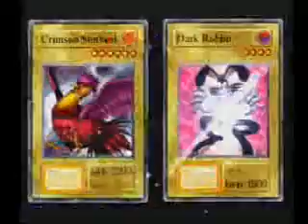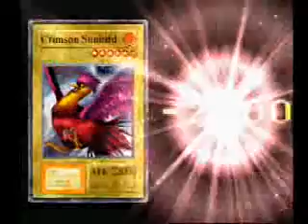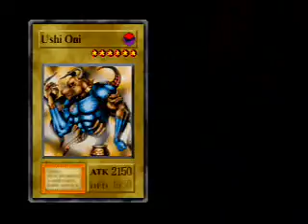Yu-gi-oh Forbidden Memories preliminary match up Mia Valentine part 7 walkthrough no cheating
yu-gi-oh tournament
Yugi vs. Mia Valentine and
Yugi vs. Bandit Keith